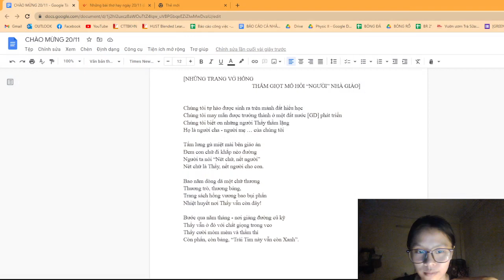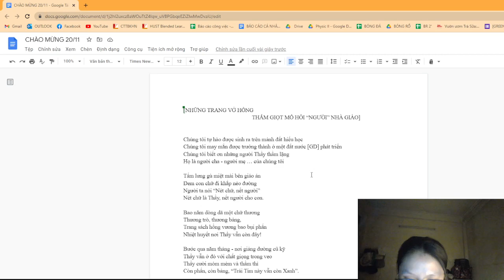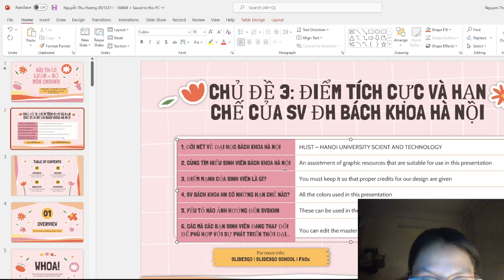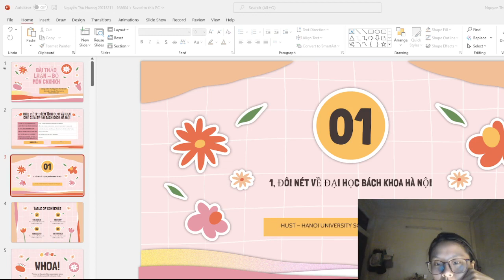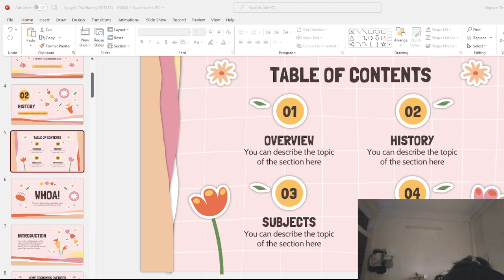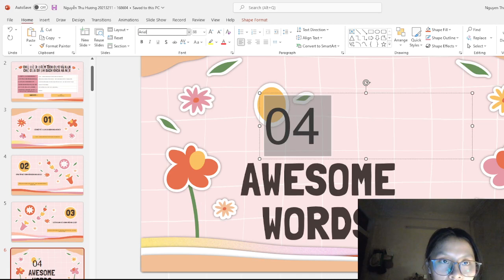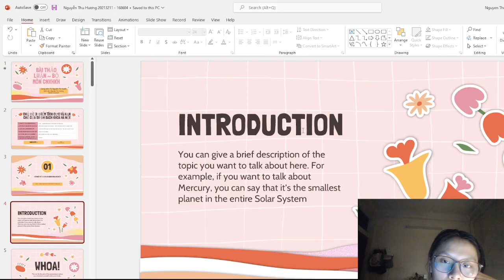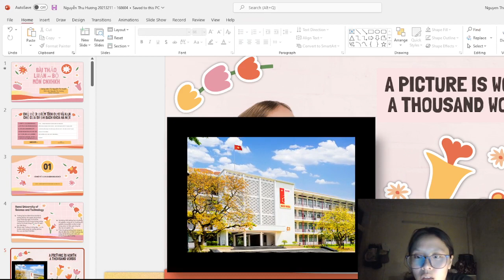Winchayprrae| Do Powpoint Anaas| Part 3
Chào mừng mọi người đến với kênh Winchayprrae
Hôm nay, chúng ta sẽ cùng nhau học Excel thông qua những hàm khó và cực kỳ hay ho và dễ dàng nhé. Sẽ có rất nhiều phương pháp thú vị cho chúng ta. Hãy tập trung hết sức để có thể học được tối đa kiến thức và đạt những kết quả cao sau này nhé!
Rất cảm ơn mọi người đã theo dõi kênh cũng như ủng hộ những video của mình!